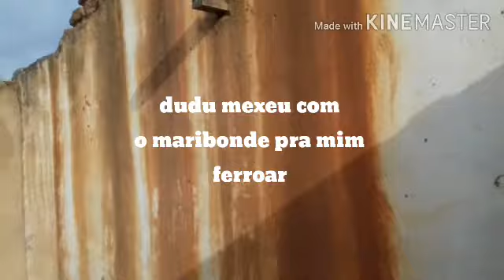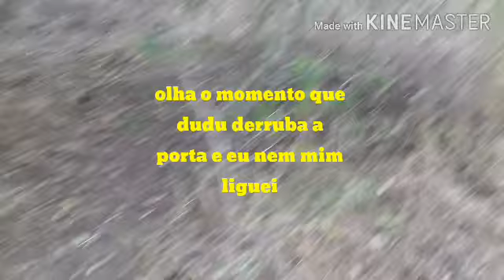VISITEI 2 CASA ABANDONADA NO ALTO DA SERRA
Olá amigo nesse vídeo mostro 2 casa abandonada a anos no alto da Serra